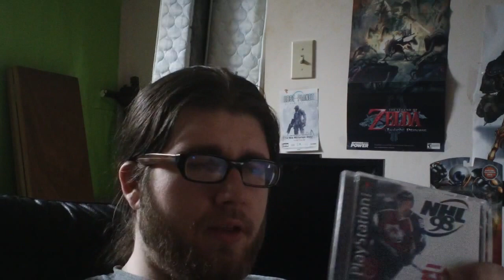How do you collect?